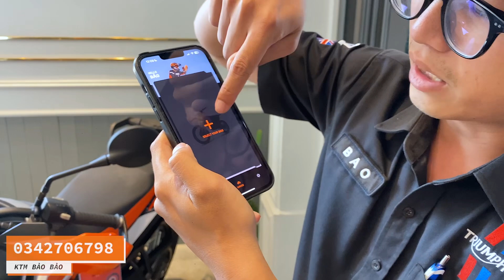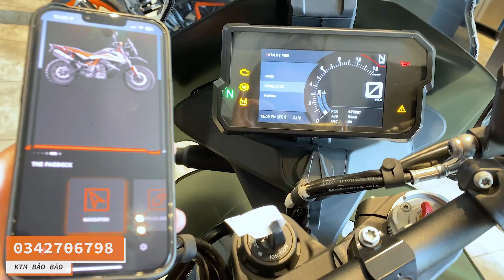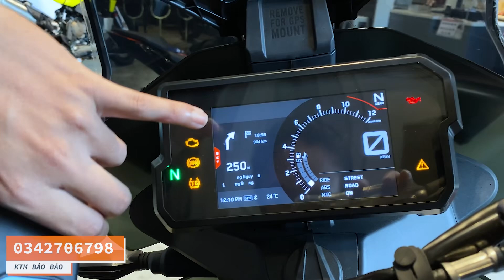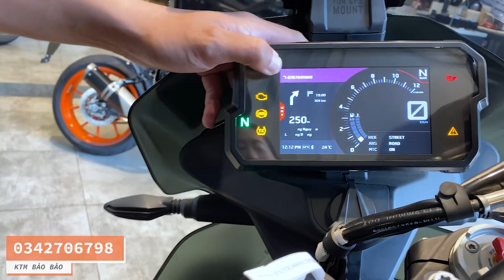Công nghệ xe | Cách kết nối điện thoại trên xe adventure của KTM | Dẫn đường, nghe nhạc,….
chào mừng mọi người quay lại với kênh của Bảo Bảo

Video này Bảo sẽ giới thiệu đến mọi người một chức năng khá thú vị trên một số mẫu adventure của nhà KTM và Husqvarna - KTM My Ride cùng KTM connect. Với chức năng này mọi người có thể:
- Mở dẫn đường Turn by turn
- Nhận cuộc gọi ngay trên cùm điều khiển
- Kết nối tai nghe để nghe nhạc, đàm thoại

KTM Bảo Bảo
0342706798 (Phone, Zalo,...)